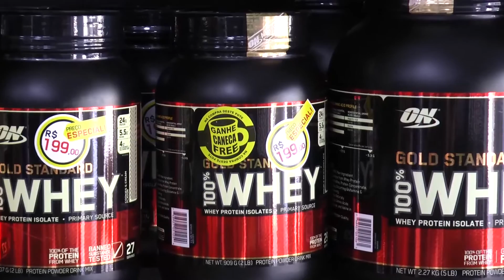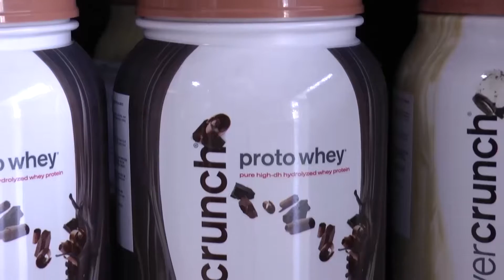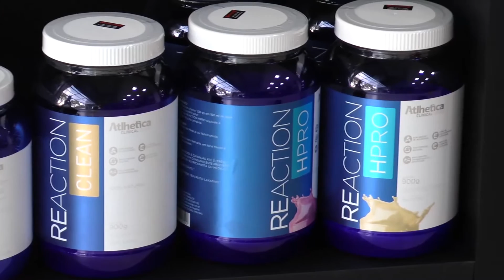Viver Bem: Supplements - Proteínas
As proteínas possuem benefícios que contribuem para desenvolvimento de um ambiente anabólico ideal. Fomos até a loja da Supplements e conversamos com a nutricionista Rayanne Alves sobre o poder das proteínas e conhecemos também o mix de produtos da loja. Confira!

Gostou? Assista: Programa Viver Bem, 9h da manhã, na Band RN

                               Programa Viver Bem, 9h da manhã, na Band AL